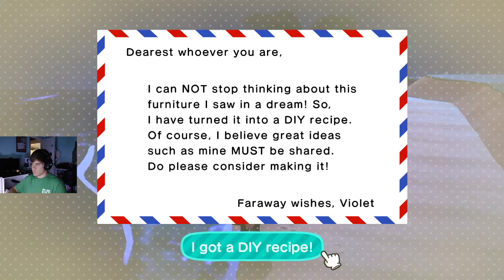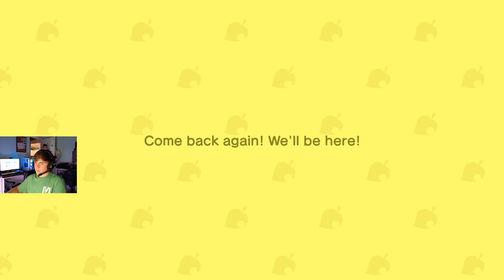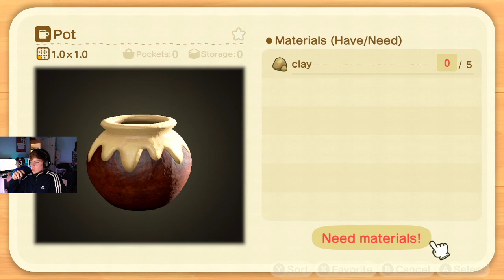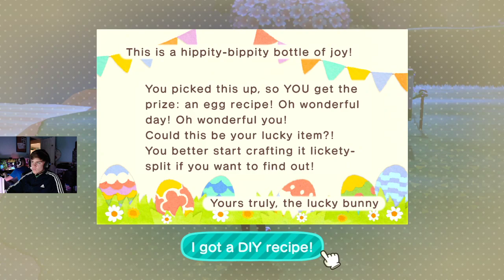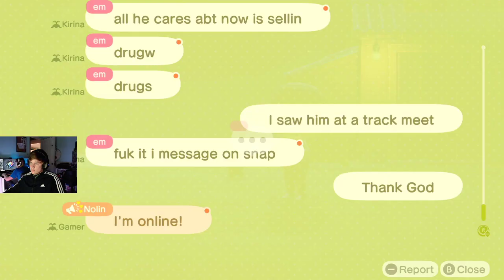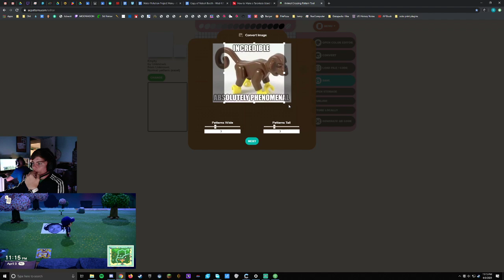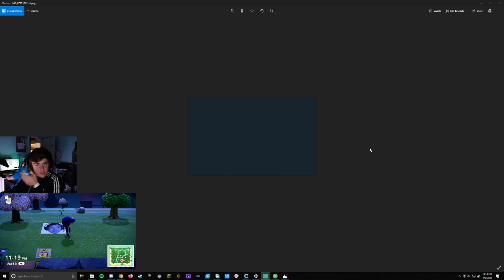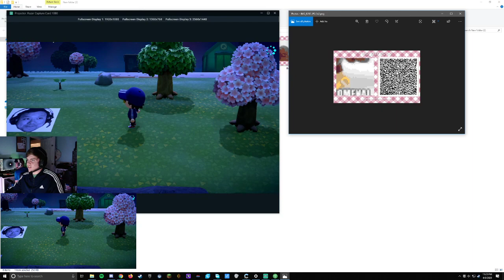Making a Tarantula island 4/3/2020